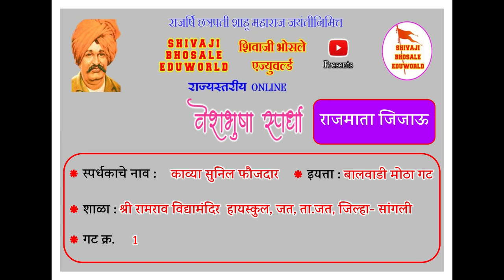काव्या सुनिल फौजदार | राज्यस्तरीय | वेशभूषा व वक्तृत्व स्पर्धा २०२१ | छत्रपती शाहू महाराज जयंती